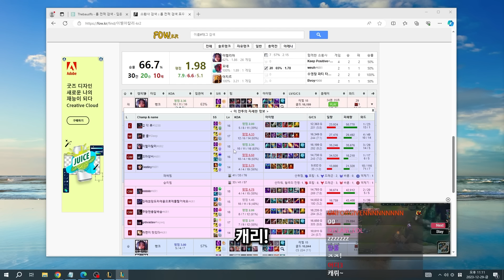그마 구간 솔랭에서 AP 이렐리아를 해봤습니다 ㅋㅋㅋ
안녕하세요 챌린저 이렐리아 장인 이렐킹입니다.
Thanks for clicking my video, I'm IRELIA KING, KR challenger Irelia Player.
CPU : AMD RYZEN 7 5800X
그래픽 카드 (GPU) : RTX 2070TI
RAM : 32GB
마우스 (Mouse) : Logitech G PRO 유선 (정확도 향상 체크, 윈도우 감도 중간)
마우스 패드 (Mouse pad) : 스틸시리즈 QCK Heavy
키보드 (Keyboard) : Leopold fc750r brown switch (갈축)
모니터 (Monitor) : 한성컴퓨터 TFG24F24T / 한성컴퓨터 Ultron 2457C 커브드 144Hz
마이크 (Mic) : TSG GM200U
색약모드 : on, 품질 : 중간, 그림자 (Shadow) : off
Dpi : 1000, 인게임 감도 (Mouse speed) : 45, 마우스 크기 (Cursor size) : 10
자동 공격 (Auto Attack) : off
인터페이스 크기 (HUD Scale) : 25
채팅창 크기 (Chat Scale) : 50
미니맵 크기 (Minimap Scale) : 43